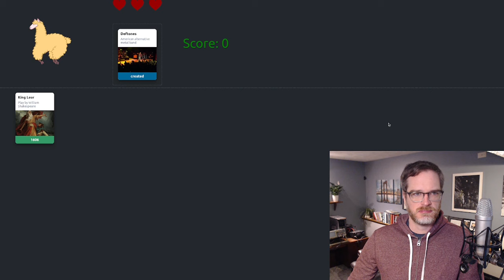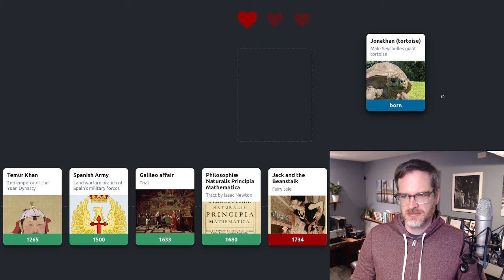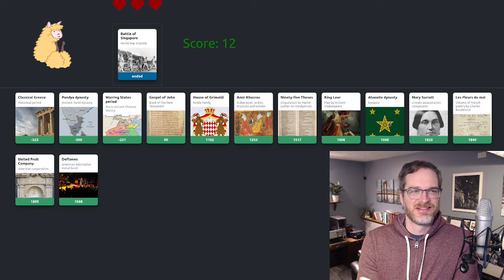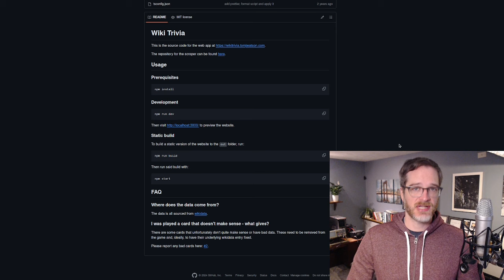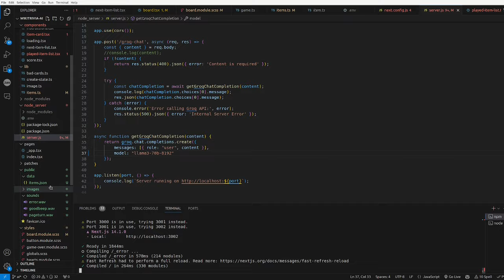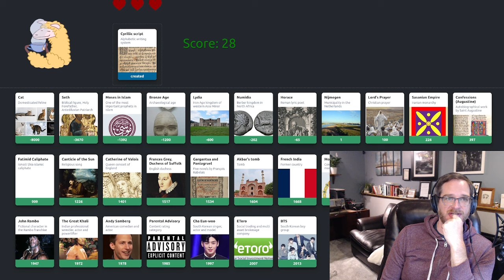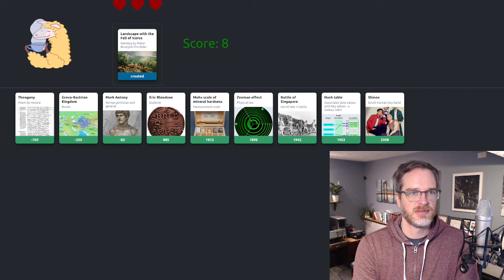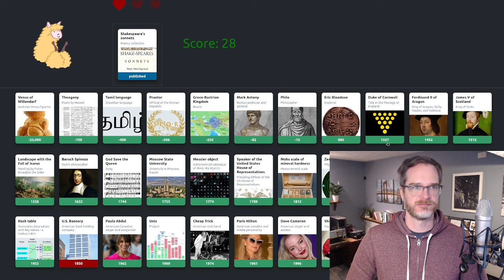Can Llama-3 + Groq beat humans at the Wikitrivia game?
Thanks to Thomas James Watson for creating and open sourcing WikiTrivia! The original code is here:

The prompt I use:

`You are playing a historical trivia game. Your task is to determine the year when this ocurred:
    "${nextEvent}: ${nextCardLabel}", described as "${nextCardDescription}". Please predict two possible years for when this event could have occurred, providing a brief explanation for each guess. Your explanation should begin with whether this event ocurred BCE or CE, then fill in the yearGuess field with a corresponding integer value. If the year is after 0 (AD or CE) respond with a single positive integer (examples: 14, 570, 1969). If the year is before 0 (BC or BCE) respond with a single negative integer, and do not include commas in the years (examples: -15000, -1350, -460). Conclude by selecting the year you believe is most accurate from your guesses. Do not include any additional text or comments in your response, respond solely with valid JSON - including a closing bracket - in the following JSON format, filling in the final "year" field with your best guess:
        "guesses": [
            {"explanation": , "yearOneGuess":},
            {"explanation": , "yearTwoGuess":}